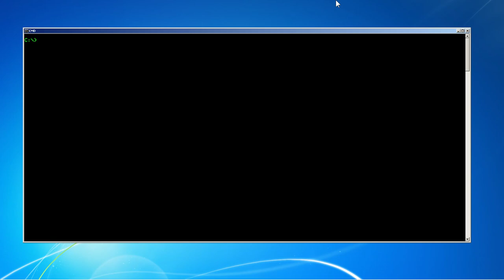Badger Badger Badger: Windows API version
When you discover a new Windows API function

I was bored, so I looked around the Windows API because I need it for an upcoming project and discovered a few neat function that grant you access to other processes and allows you to modify them.